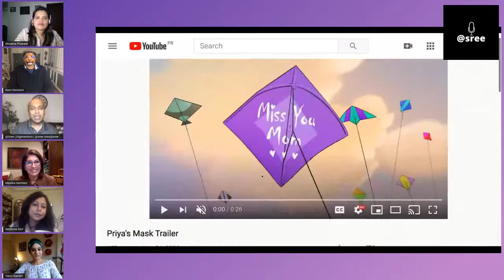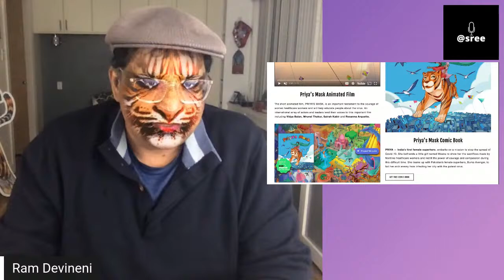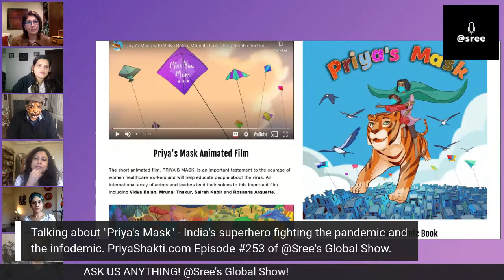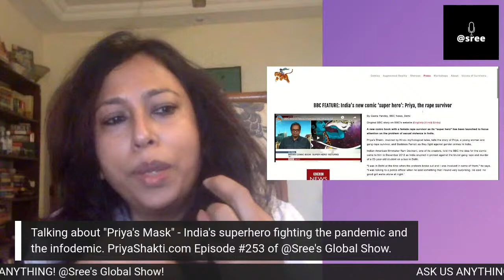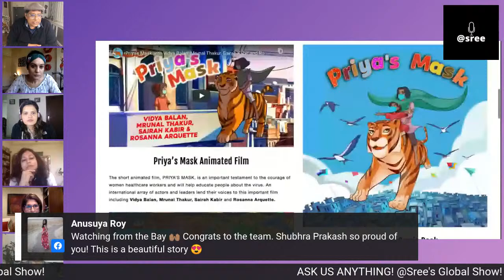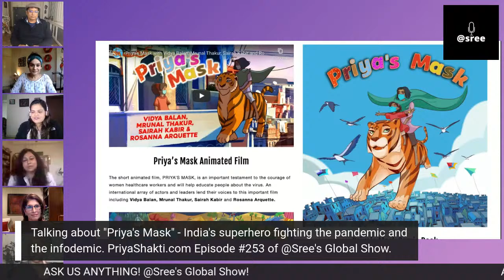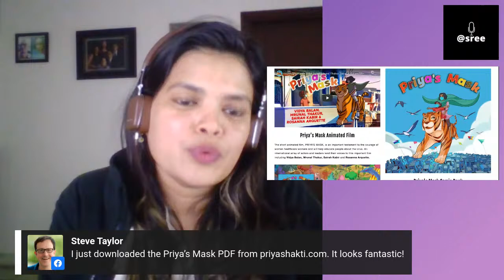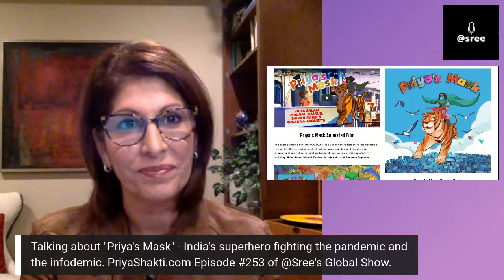Priya's Mask! Episode #252 of @Sree's global show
Priya's Mask!
Episode #252 of @Sree's global show

In "Priya's Mask," India's first female superhero, Priya, joins hands with Jiya, the "Burka Avenger", a Pakistani superhero, to fight the pandemic and the infodemic. Our guests are creator Ram Devineni, writer Shubhra Prakash, and producers Tanvi Gandhi, Indrani Ray and Monika Samtani. See PriyaShakti.com @powerofpriya